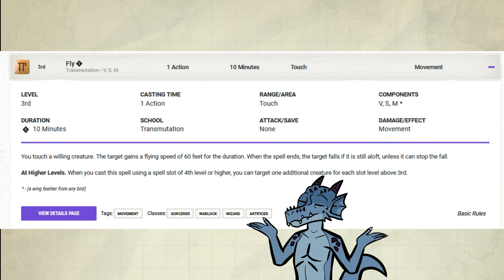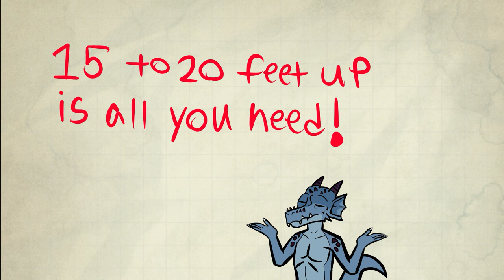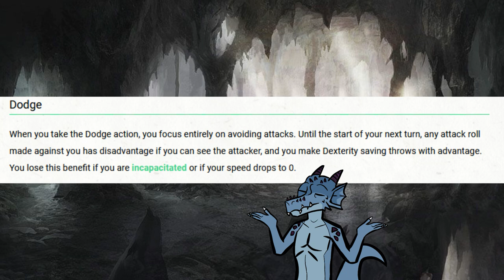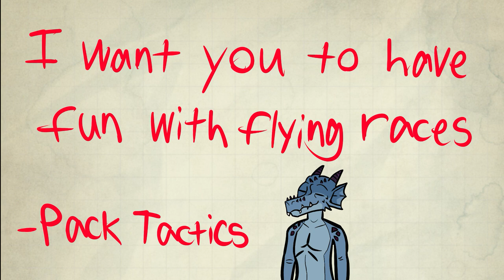Flying is broken in D&D 5E and here is why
Racial features that makes you fly with no resource cost is incredibly broken. This was originally 15 minutes of me going through every argument I could find on the internet but I concluded it was pointless and it made me look like a villan because people want to play these races. So I'll just present what is fact and hopefully from there, you will see where I'm coming from. I hope you enjoy!